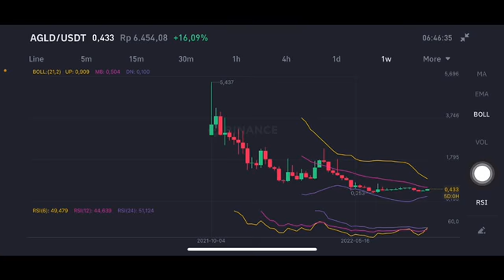AGLD COIN EXPLODED 💥🚀 | AGLD CRYPTO | AGLD PRICE ANALYSIS | AGLD PRICE PREDICTION